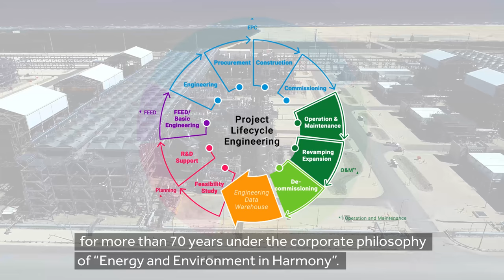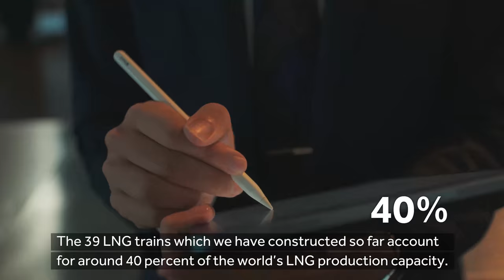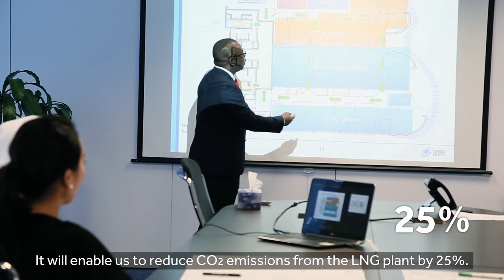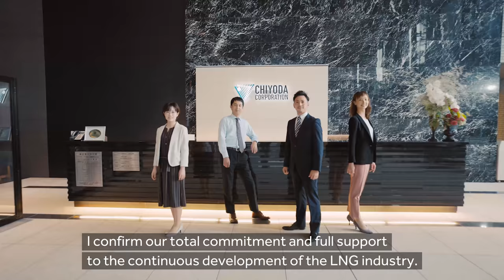Energy Transitionという変革の時代-グリーンLNGの実現に向けて／The New Era of Energy Transition-Materializing Greener LNG